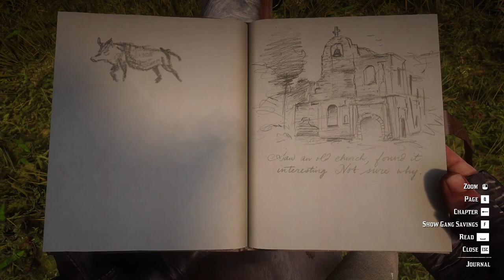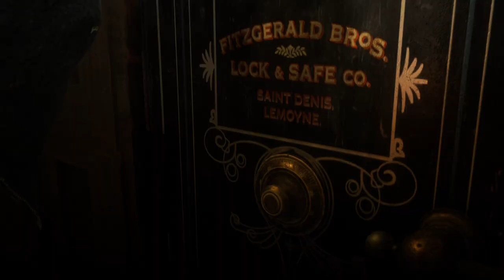Red dead redemption 2 Arthur Became RICH After BANK ROBBERY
Embark on an extraordinary journey through the heart of the wild west with our latest Red Dead Redemption 2 gameplay video! Discover the untold stories and explore breathtaking landscapes in one of the most acclaimed open-world games. Whether you're a die-hard RDR2 fan or a newcomer eager to experience the adventure, this video is your ultimate guide to the thrilling world of Red Dead Redemption 2.

Dive deep into the gripping narrative of Arthur Morgan, a member of the Van der Linde gang, as we unveil hidden secrets, engage in heart-pounding shootouts, and explore the vast, dynamic world of RDR2. From the snowy mountains of Ambarino to the bustling streets of Saint Denis, our gameplay highlights the game's stunning graphics, intricate details, and immersive storyline.

Key Highlights:

In-depth walkthroughs of critical RDR2 missions, showcasing strategies and tips to enhance your gameplay.
Exclusive looks at hidden locations and Easter eggs that every Red Dead Redemption 2 enthusiast must discover.
Interactive gameplay that demonstrates the game's advanced mechanics, including hunting, fishing, and bonding with your horse.
Insights into the game's rich history and character backstories, adding depth to your RDR2 experience.
Don't miss out on this epic Red Dead Redemption 2 journey! Are there any secrets or tips you've discovered in Red Dead Redemption 2? Share your adventures with our gaming community!